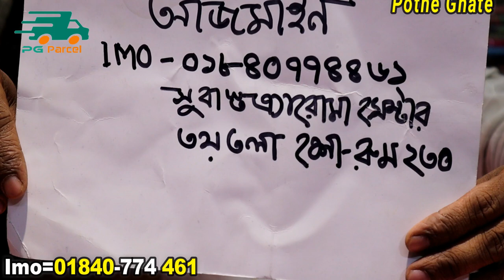নতুন ডিজাইনের ইন্ডিয়ান লাকনো ফোর পিছ কালেকশন ll Pakistani lucknow 4 piecs ll